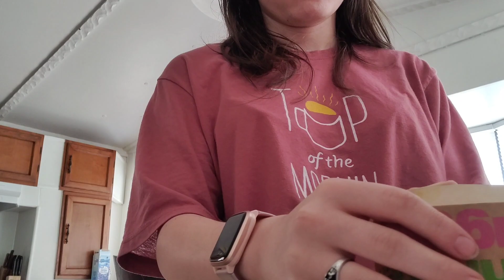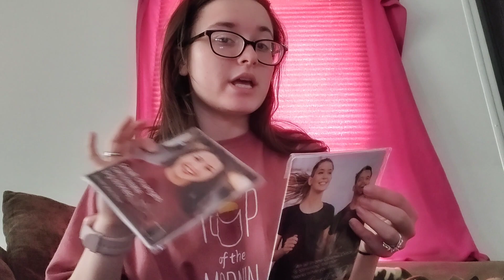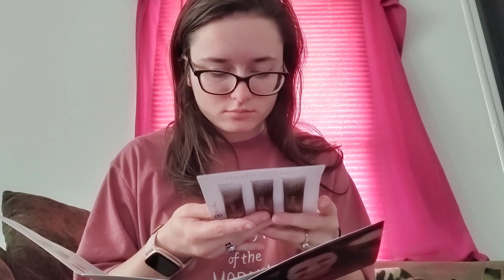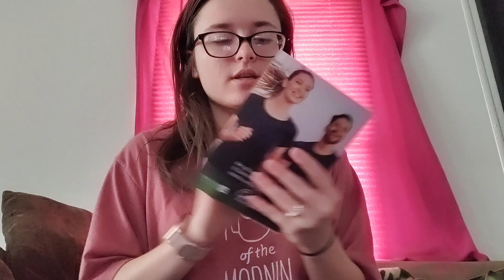let's test a new coffee!! -April 23rd, 2021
and comment new video ideas!

ask questions below as well!

to help us out on a house here is our link tree!

link to order the coffee and any other products from her